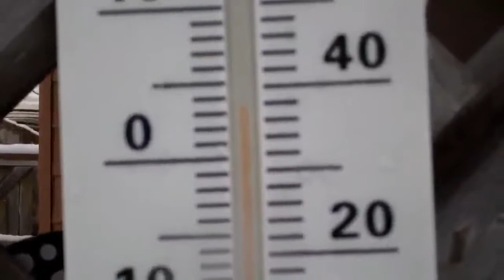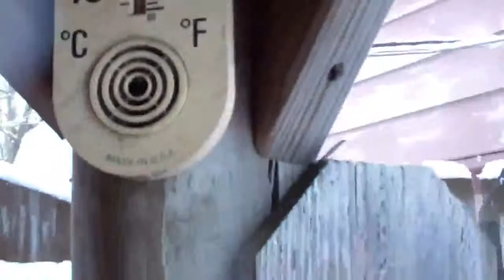Snow up Date on 1-5-2014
How Much Will We Get Friends ?